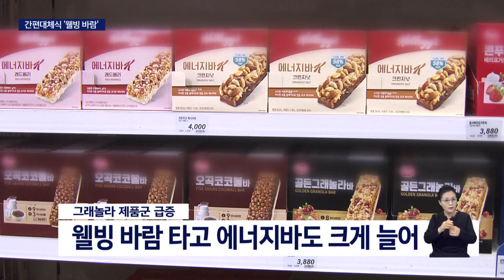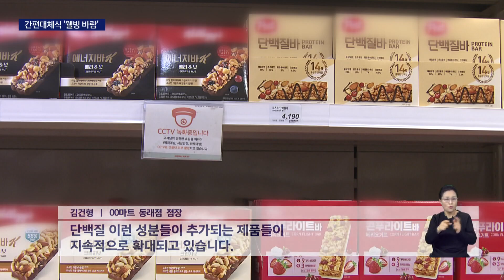이제 간편대체식도 웰빙 바람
[앵커]
바쁠때 식사 대신 먹는 대체식은 대체로 가루로 된
선식이나 시리얼 종류가 대부분이었습니다.

하지만 코로나로 건강에 대한 관심이 높아진 요즘
이런 간편대체식에도 건강을 위한 웰빙 바람이 확연합니다.

[기자]
우유나 두유와 함께 먹는 시리얼은 꾸준하게 인기있는
간편대체식의 대표 상품입니다.

하지만 최근들어 대형마트에서 진열공간이 예전보다 절반이상 줄었습니다.

대신 곡물과 견과류,과일을 섞어 구운 그래놀라 식품군이 급증했습니다.

단백질을 강조한 대체식도 크게 늘고 있는데 젊은 층이 선호하는 바,
즉 막대형 제품도 함께 늘고 있습니다

실제 매출로도 이런 경향은 확인되는데
특히 시리얼 영양바류의 매출은 한해 사이 145%나 수직 상승했습니다.

김건형,00마트 동래점 점장/
예전에는 일반적인 시리얼쪽만 판매가 되고 있었는데요
거기에 이제 건강과 관련되는 곡물이라든가 단백질 이런 성분들이
추가되는 제품들이 지속적으로 확대되고 있습니다.

집밥비율이 높아지면서 요리부담을 줄이기 위해
대체식을 선택하고 여기에도 웰빙을 찾는 경향으로 분석됩니다.

그래놀라로 쏠린 관심은 함께 먹기 좋은 그릭 요거트로도 이어졌습니다.

이미 2개의 그릭요거트 매장을 갖춘 이 백화점은
최근 미국내 1위 브랜드의 매장을 추가로 선보이기도 했습니다.

정재윤,000백화점 식품 담당/
그릭 요거트 같은 경우는 전연령층의 고객들이 건강을 중시하는
요즘 트렌드에 맞춰서 많이 찾는 제품입니다.
그래놀라라든지 시리얼들과 함께 곁들이시면
상당히 식사대용으로 좋은 요거트입니다.

식사 대용으로 가끔 찾던 간편대체식이 웰빙 바람 속에
식탁 위의 주요 메뉴로 점점 더 자리잡고 있습니다.